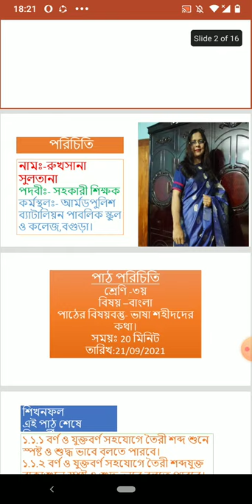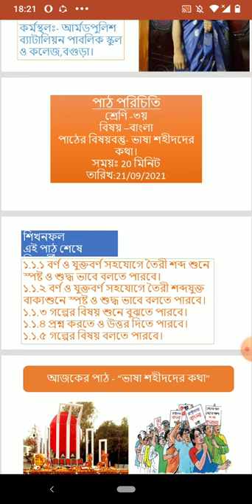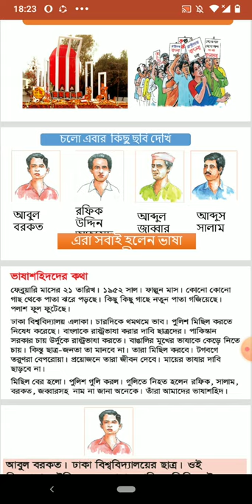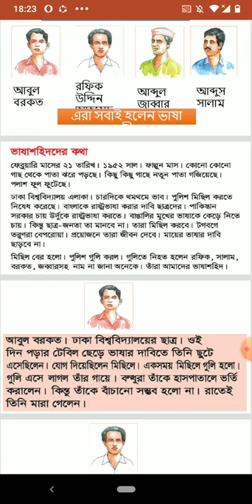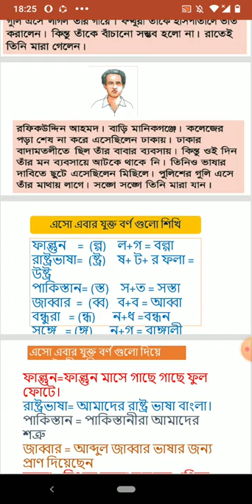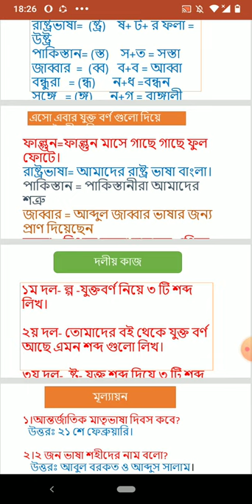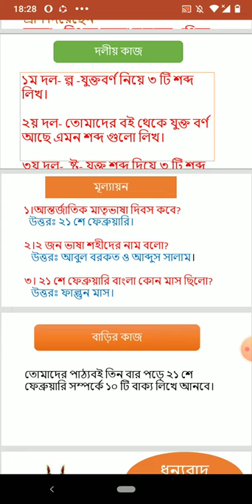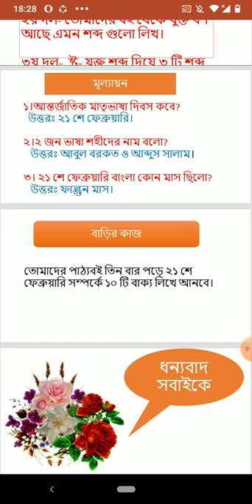Rukhsana Rahman Tuly, class:3, sub:Bangla